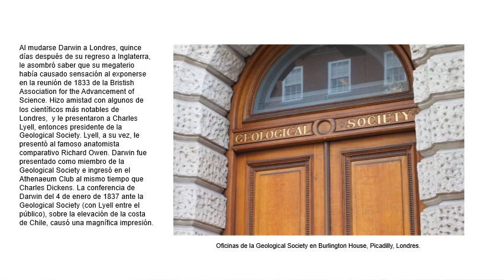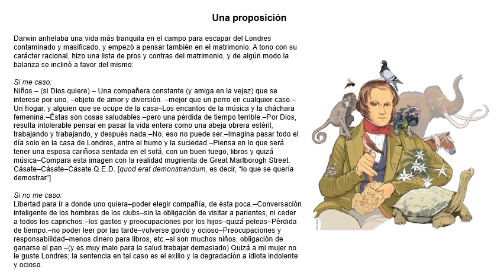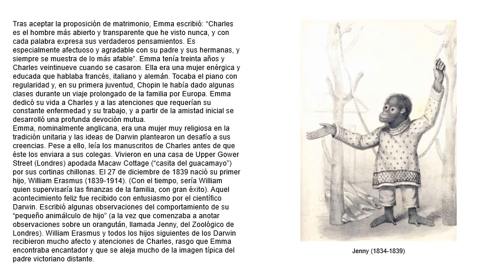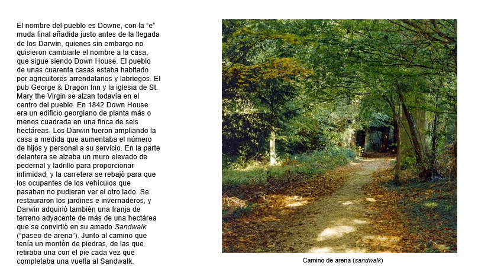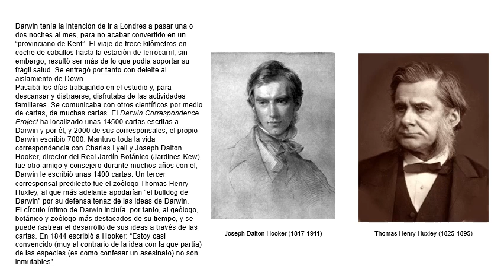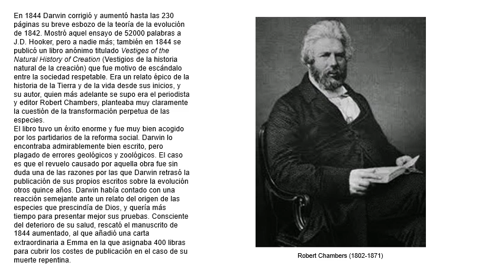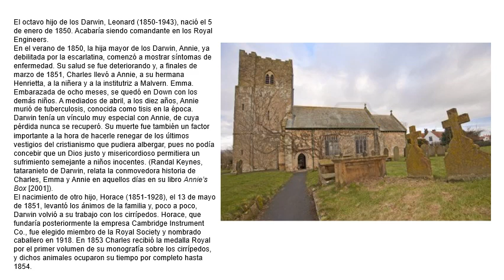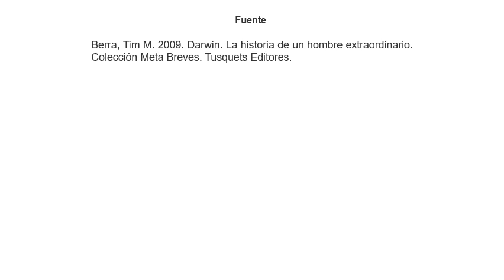Charles Darwin después de su viaje en el Beagle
Revisión de la vida de Charles Darwin (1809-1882) en la época previa a la publicación de "El Origen de las Especies".